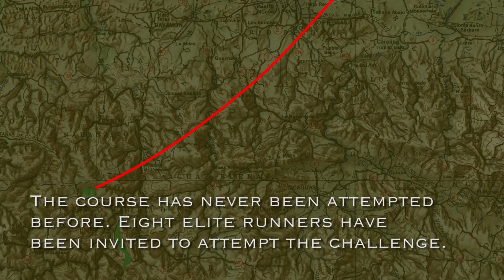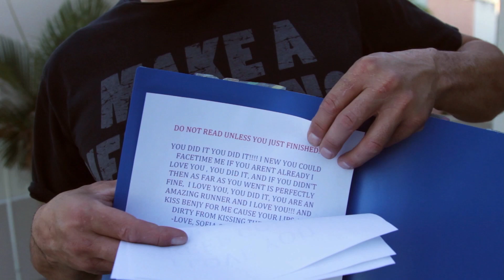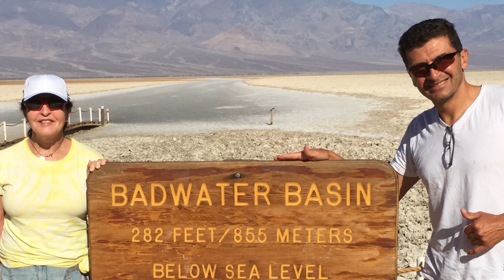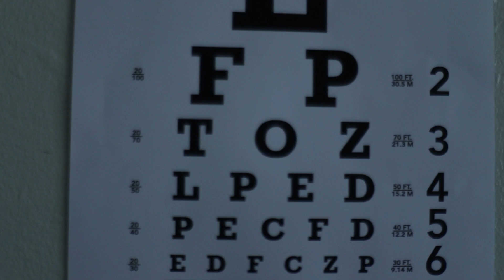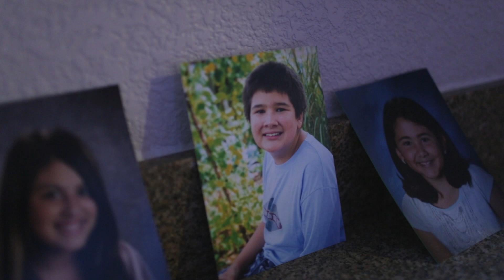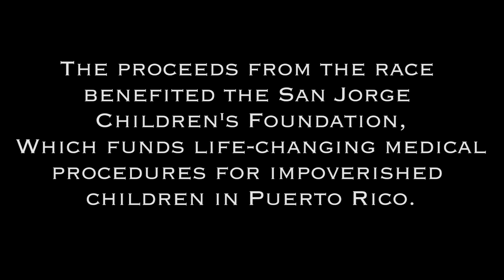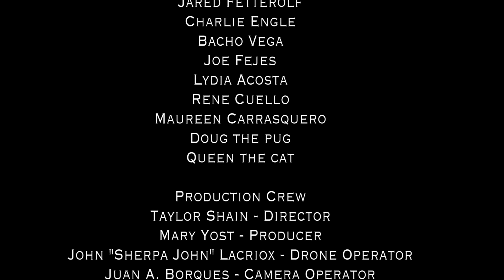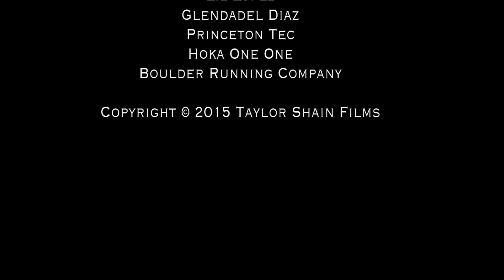RUNNING VISION: The Jason Romero Story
An elite-blind ultra runner sets out to run 183 miles unguided across Puerto Rico in a race through cities, jungles, beaches and mountains. The race field is limited to only 10 runners due to race complexity and dangerous road conditions. Jason Romero is an international keynote speaker, best-selling author, 1st and only blind person to run across America (3,063 miles in 59.5 days averaging 51.5 miles per day), Paralympian, holder of 15 world records and extreme endurance athlete having completed some of the most difficult races on the planet including the Badwater Ultramarathon, the Leadville 100 Trail Race, Leadman and Spartathlon (153 miles in 34 hours - Athens to Sparta, Greece). Jason is also a former attorney, GE executive and CEO of a non-profit that helps children with Autism.